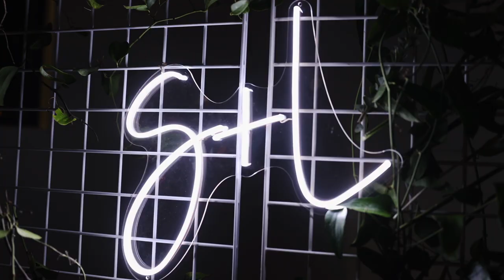Shaylin + Larry's Aspen Ranch Wedding Highlight || Edmond, OK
Guys, WHAT A DAY! The decor was on point, the wedding party was stunning & the dance floor was on fire. If only there was a disco ball emoji! ❤️⁠

VENUE: @aspenranchok⁠
COORDINATION: @borrowedcharm⁠ @mdsn_rae @angie_borrowedcharm
VIDEOGRAPHY: @pulleyproductions⁠
PHOTOGRAPHY: @livingrootsphotography⁠

HAIR & MAKEUP: @ksheltonbeauty⁠
DRESS: @molierebridal
FLORALS: @tonyfoss⁠
CAKE: @andreahowardcakes
BARTENDING: @ambersbartendingconnection
DJ: @dj.connection⁠
RENTALS: @mariannesrentals⁠